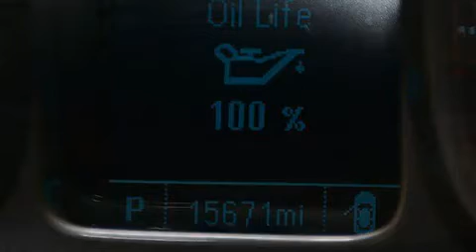2015 Chevrolet Camaro Para La Venta en Fort Lauderdale FL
Haz clic aquí para ver el precio Hemos tenido el honor de servir a la zona de Lake Worth fl , le prometemos que su experiencia superará sus expectativas ! Year : 2015 Make : Chevrolet Model : Camaro Engine : Motor con 6-Cil de 3.6L Trans . : Transmisión Automática de 6 Velocidades Millaje : 15,667 Stock : 90162 Offleaseonly.com 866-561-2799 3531 Lake Worth Rd Lake Worth , fl 33461